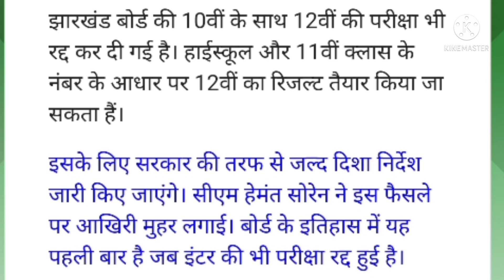10वीं 12वीं झारखंड परीक्षा रद्द | jharkhand board exam cancelled | jharkhand board paper cancelled